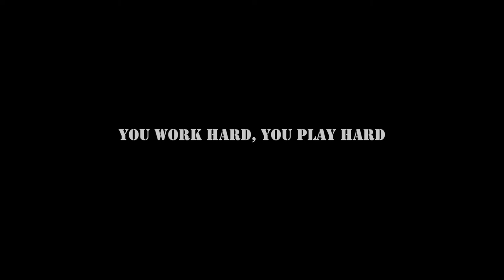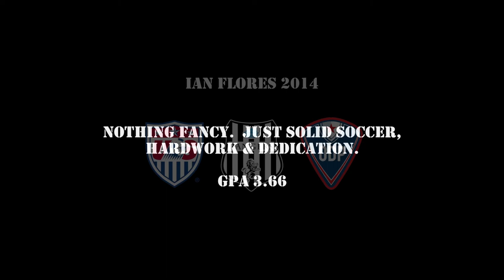Ian Flores - Club 2014/15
This video is about Ian Flores - Club 2014